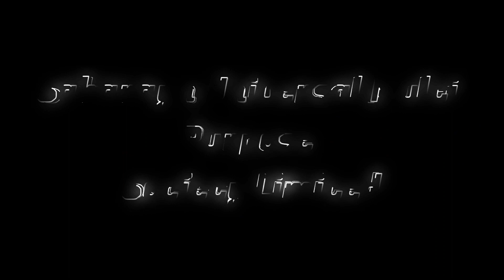Sahara Refund Amount - सहारा रिफंड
Topic - Sahara Refund Amount - सहारा रिफंड
Hi i am Badal Sharma, Welcome to our You Tube Channel NETEXPERT RL.

I have described all the things about sahara india refund. Phase 1 Phase 2 Phase 3
Below of 10 thousand and Below of 20 thousand and Above of 20 Thousand.
How to get refund sahara amount.

Your Queries -
sahara refund